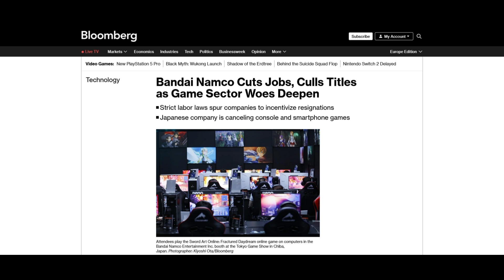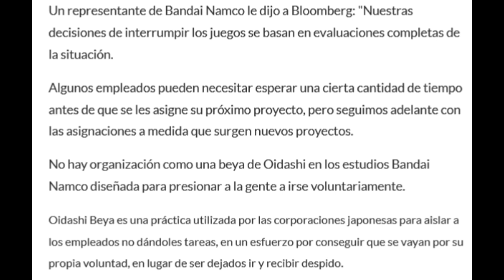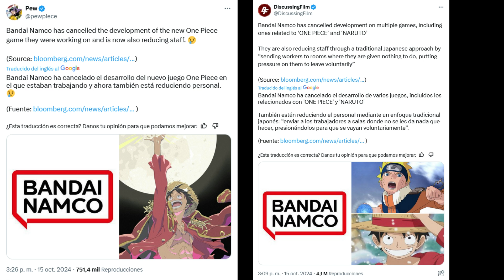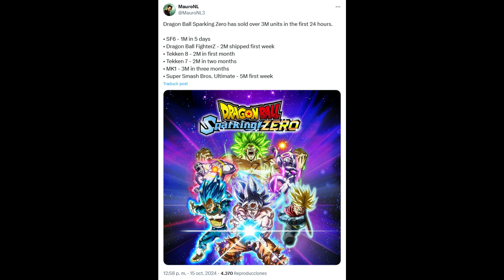Bandai Namco - ( Cancela Varios Proyectos De One Piece y Naruto )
Parece que Bandai Namco ha cancelado varios proyectos de One Piece y Naruto.